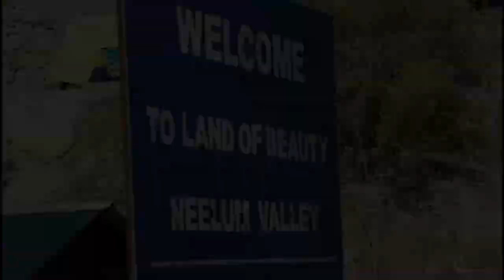Neelum Valley & Sharda Peeth | North of pakistan | Warda Khan Vlog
creative common Sound

Thanks...